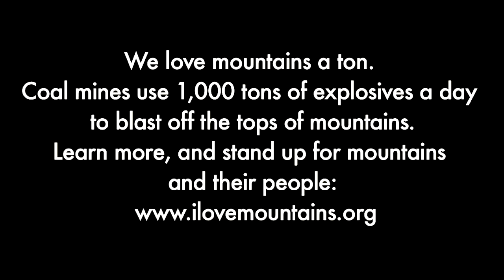TRAILS AND WAYS - MTN TUNE (Official Video)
Official Video for "Mtn Tune"
Lead single for Trilingual LP
Directed by Frank Door
Production Co. Element 151